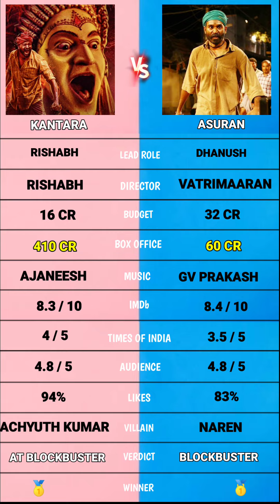Kantara vs Asuran comparison